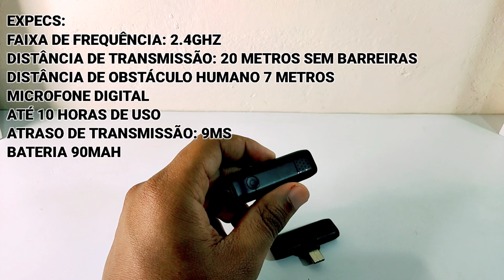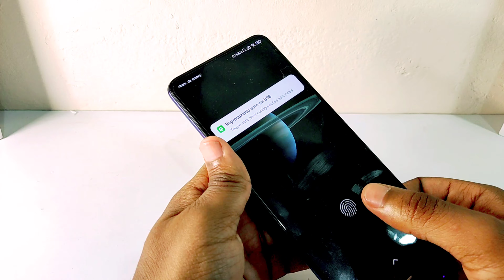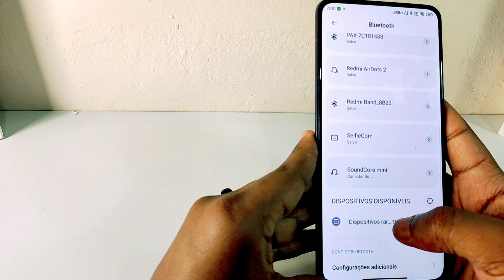SERÁ QUE É BOM? MICROFONE DE LAPELA BLUETOOTH SEM FIO PARA CELULAR!!!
Fala pessoal vocês estão bem?
Nesse vídeo trago o unboxing e impressões de um microfone de lapela. Será a solução para os problemas que temos hoje pois como sabemos as entradas para fone de ouvido estão sendo retirado dos aparelhos. Então vamos fazer os testes e vocês comentem o que acharam!!!

Interessados nele ou em outros produtos links abaixo, lembrando que comprando com os links do canal ajuda a gente a trazer novos produtos!

Microfone de lapela Bluetooth

Poco F3

Caixa de som Anker

Mochila a prova d'água

Redmi airdots

Poco X3 Pro Loja Fantasy

Redmi 10

Poco M3 Pro Loja Fantasy

Action Figure Goku

Aparelhos que fiz vídeo e estou vendendo

Cupom para sua primeira compra no Aliexpress Estou adorando o AliExpress e acho que você vai amar! Use o código "INQ53ILH" e ganhe R$ 133,00 em cupons.

Não deixe também de nós seguir nas outras mídias pois lá posto ofertas e conteúdos exclusivos...

Não deixe também de seguir e acompanhar o nosso parceiro Eysel do Canal Ey! Tech acesse
E nosso Amigo Jacaré Tech

Precisando de Máquina de Cartão? Click nos link abaixo e escolha a sua!

Índice
0:00 Apresentação
01:20 Unboxing e características do produto
04:36 Testando o microfone